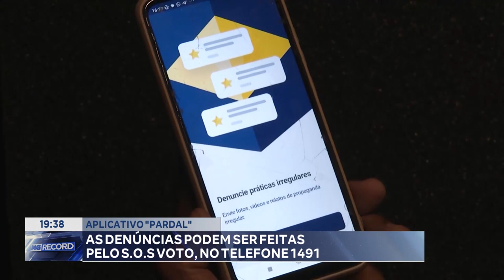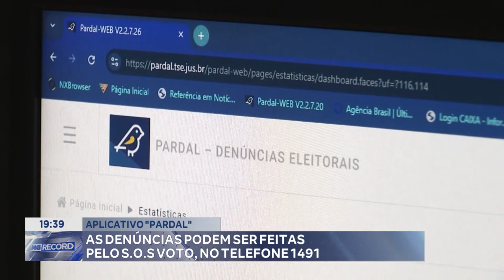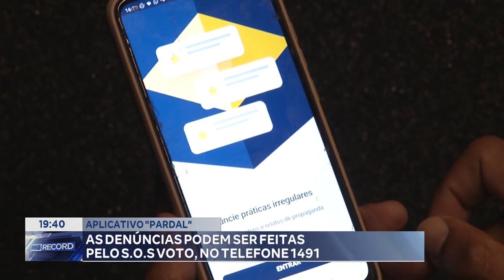Aplicativo Pardal As Denúncias Podem Ser Feitas Pelo S.o.s Voto, No Telefone 1491